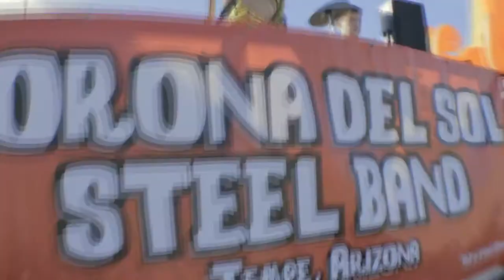Fiesta Bowl Parade CDS Steel Band 2018